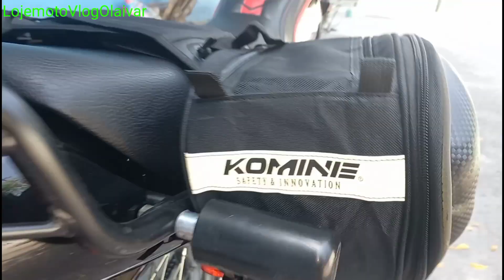BAGAY SA ATING HONDA SUPREMO 150 SIDE BAG FOR TRAVEL, 😉